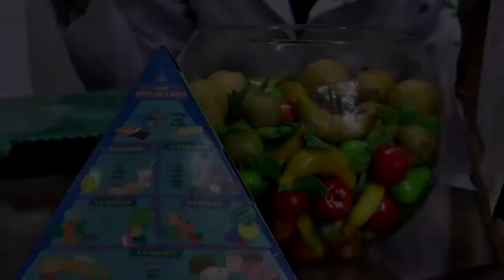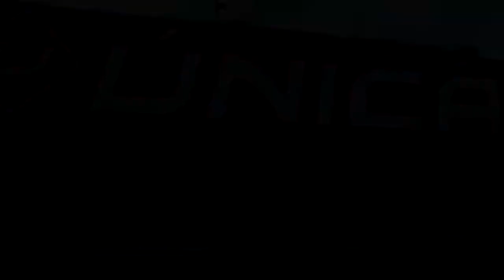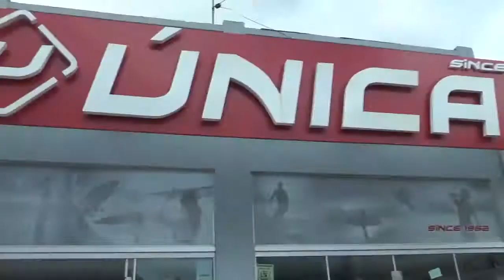LAGOA MAIS - Tapes terá grande corrida de rua no dia 19 de maio.